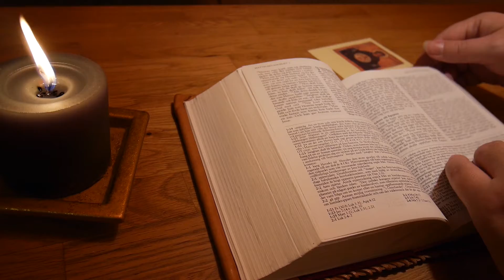Andakt inför tredje söndagen efter trettondagen från Vilunda kyrka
Vi fortsätter att samlas på avstånd så länge det behövs. Inför den tredje söndagen efter trettondagen (visst är det ett väldigt långt namn på en söndag?) får vi höra om den romerska officeren som bad Jesus om hjälp, men vi får också veta om Jesus åt pizza … och det har med den romerska officeren att göra.

Medverkande:
Anders Gustafsson-Forslin – musik & ljudteknik
Magnus Hellström  – betraktelse & körsång
Maria-Helena Karlqvist – textläsning & körsång
Mikaela Söderberg – solosång & körsång
Pompom Sönnfors – foto & körsång